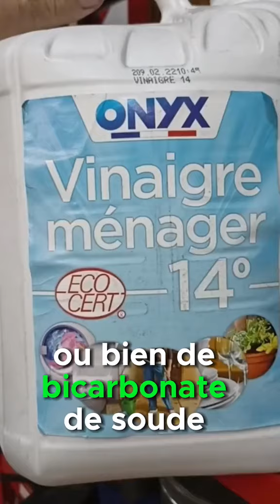réparation perceuse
réparation d'une perceuse récuperée à la décharge